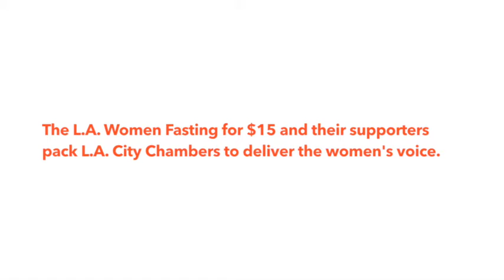Delivering the Women's Voice to City Hall for $15 Minimum Wage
over one hundred women, men and children packed LA City Hall chambers in support of the brave fasters delivering the “Women’s voice for $15.” Their procession into city hall included an offering of their signature orange shawls to City Council members as a tangible reminder that mothers in Los Angeles are being denied the basic foundation to protect and provide for their children.